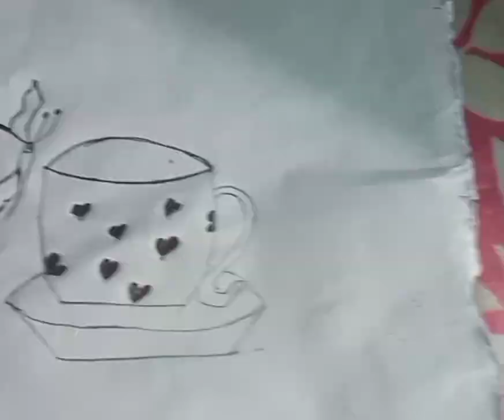cup and buttrfly drawing .